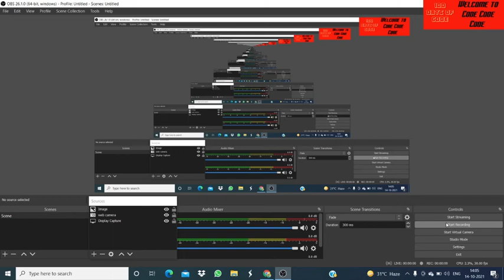AMAZON INTERVIEW EXPERIENCE WITH DEVANSHI VERMA | CODING JOURNEY | FAANG | ENDING TIPS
Hello Everyone In this video, we have  Devanshi verma  cracked Amazon . Incoming  Software Engineer Intern at Amazon  . she has shared a lot of insights about her journey!. she will share all the guidance how she cracked  companies . So if you are preparing for Product Based Placement companies then this video is for you.
she share her experience about all the round . Also there is pro tip how we will prepare for interviews and much more .

If You want To Connect with her .

Do give it a watch. Full dekho! Mauj hogi!

Telegram link where we can discuss with each other and share our opinion